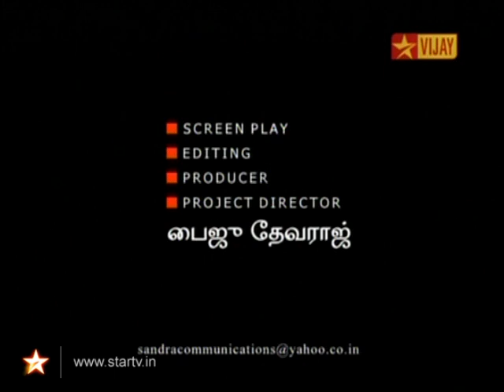Maharani - Episode - 420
Maha's mother talks to Jothi Ramalingam about the documents, from Maha's father being in the hospital to Topias undergoing a change of heart. Maha informs everyone she is unable to do anything regarding Topias or Maha, at the moment.

Anand visits Topias, warns topias that if he does not hand over the documents, he and rani would have to face the consequences.